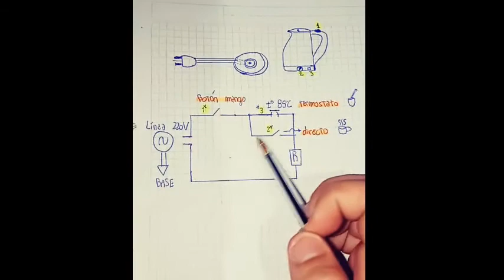Como MEDIR y REPARAR una PAVA / HERVIDOR ELECTRICO, FACIL y RÁPIDO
Buenas gente! En el video de hoy paso a mostrarles como diagnóstica y repara una pava eléctrica paso a paso y usando un multímetro con sus funciones más básicas, espero que les guste! Saludos Francisco